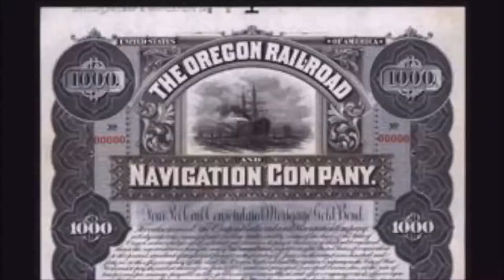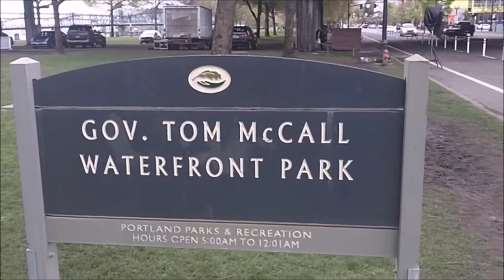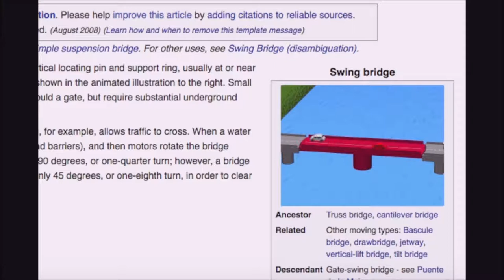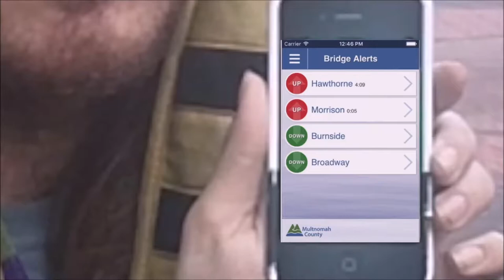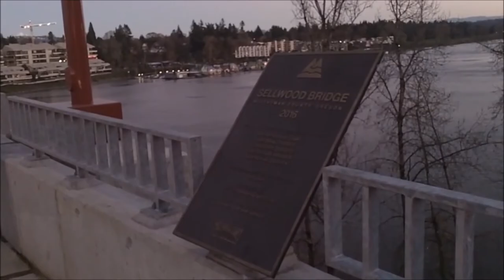PORTLAND CITY OF BRIDGES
Rebecca Martinez Artist Stationary Collection

rebeccmartinez PORTLAND BRIDGES AERIAL VIEWS | DOCUMENTARY BRIDGES CONNECTING THE COLUMBIA AND WILLAMETTE RIVER. BEST OF PORTLAND OREGON BRIDGES City of Portland Bridges and Aerial Views of all 14 Willamette and Columbia River Bridges and Portland Neighborhoods. A tour and history documentary of the City of Portland and it's world renowned bridges. Aerial Footage of the Fremont, Marquam, Ross Island, and St. Johns Broadway, Burnside, Hawthorne, Morrison, Sellwood and Steel Bridge. Presented By: Rebecca Martinez

SPECIAL THANKS-
KhAnubis
Bridgetown - The Story and Legacy of Portland's Bridges